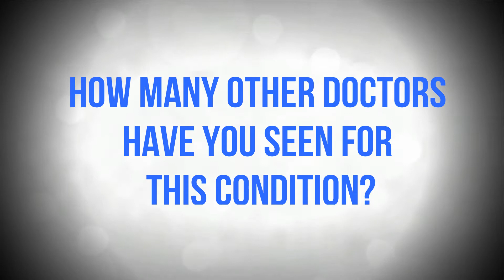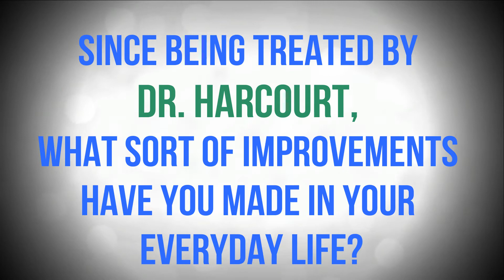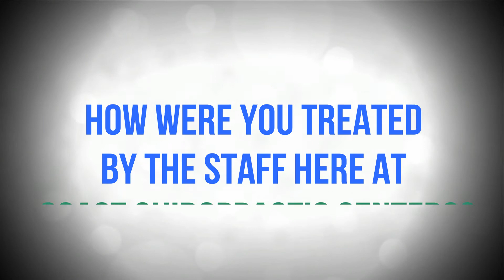Coast Chiropractic Centers - Erica Customer Testimonial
According to a survey by Nielsen, “word-of-mouth” is the most trusted source of marketing with 84 percent of buyers saying that’s what they trust most.

Reviews, social media, and testimonials are the digital version of word-of-mouth.

Writing in Forbes, Ryan Klein of Market My Market say a video testimonial is “more impactful than anything written by your company or any commercial you may have produced in the past.”

If you need to move better, feel better and live better contact Coast Chiropractic Centers, Inc.!

If you need media help, just contact Green Bug Media Group!